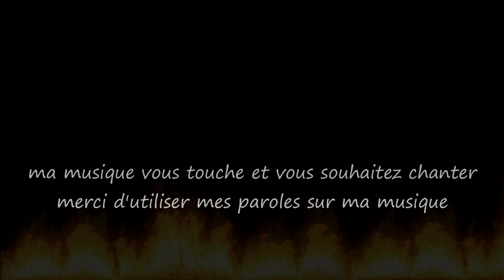Fort / Strong...Musique & Paroles Le monde d'Epsilon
"Fort" est une chanson qui encourage la résilience et le courage dans un monde marqué par l'individualisme, la pollution, le changement climatique, et d'autres défis contemporains. Elle souligne la nécessité de rester fort face aux difficultés, de trouver l'espoir et la force intérieure pour surmonter une ambiance assez anxiogène...

Paroles "Fort"

Couplet
Dans ce monde où chacun pense à soi,
Où l'égoïsme règne en maître sans loi,
La pollution noircit nos ciels et nos mers,
Nous devons être forts, ne pas se laisser faire.

Couplet
Les nouvelles chaque jour nous écrasent,
Le climat change, la planète s'embrase,
L'économie vacille, le chômage s'accroît,
Mais nous devons tenir, garder espoir en soi.

Refrain
Fort, il faut être fort,
Dans ce chaos, tenir bon encore,
Face aux tempêtes, aux défis sans fin,
Trouver en nous la force pour demain.

Couplet
L'anxiété nous guette à chaque détour,
Le poids du monde sur nos épaules jour après jour,
Mais dans nos cœurs, une flamme brille,
La résilience, cette force tranquille.

Couplet
Ensemble, nous pouvons surmonter,
Les épreuves et les vents contraires,
Unis par l'espoir et la volonté,
Être forts, ensemble, solidaires.

Mes paroles et ma musique résonnent en vous et vous souhaitez chanter sur "Fort",les deux étant intimement liés merci d'utiliser uniquement mes paroles sur ma musique.Que vous soyez novice ou pas,n'hésitez pas, seule l'émotion importe, exprimer ainsi tout votre talent d'interprète en y apportant votre flamme et que naisse cette belle complicité artistique et cette confiance entre nous ;)

Le monde d'Epsilon

"Strong" is a song that encourages resilience and courage in a world marked by individualism, pollution, climate change, and other contemporary challenges. The song emphasize the need to remain strong in the face of difficulties and to find inner hope and strength to overcome an anxiety-inducing atmosphere...

Lyrics "Strong"

Verse
In this world where everyone thinks of themselves,
Where selfishness reigns supreme without laws,
Pollution darkens our skies and seas,
We must be strong, never giving in.

Verse
The news every day crushes us,
The climate changes, the planet burns,
The economy falters, unemployment grows,
But we must hold on, keep hope within.

Chorus
Strong, we must be strong,
In this chaos, holding on still,
Facing storms, endless challenges,
Finding within us the strength for tomorrow.

Verse
Anxiety lurks at every turn,
The weight of the world on our shoulders day by day,
But in our hearts, a flame burns bright,
Resilience, that quiet strength.

Verse
Together, we can overcome,
The trials and the adverse winds,
United by hope and determination,
Being strong, together, united.

My music and my lyrics touch you and you want to sing on "Strong" use only my lyrics on my music ,express all your vocal talent and bring your style to it and may this true artistic complicity be born between us ;)

Epsilon

source video pixabay (libre de droit)